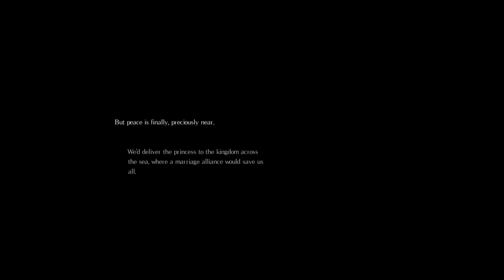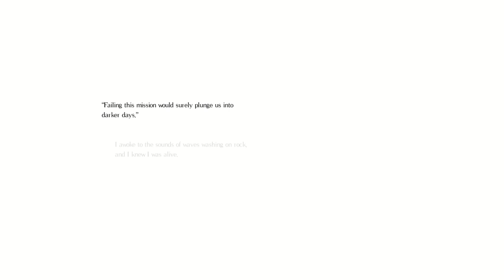Did You Know We Play Co-Op? | [CO-OP] Salt and Sanctuary - Part 1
Welcome to Co-Op Saturdays!

In Salt and Sanctuary we are going to be exploring a fusion of metroidvania and souls-like world building and level design.  It is filled with hauntingly beautiful environments, and a variety of crazy bosses!  Join us as we flounder our way to escaping this hellish island that is sure to make you wheeze from laughter as we suffer at the hands of enemies again, and again, and again...